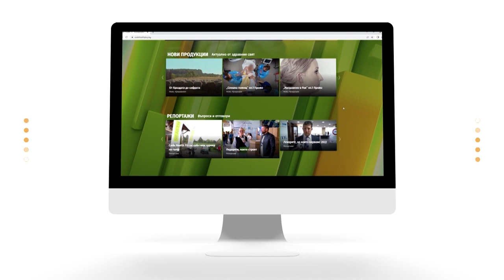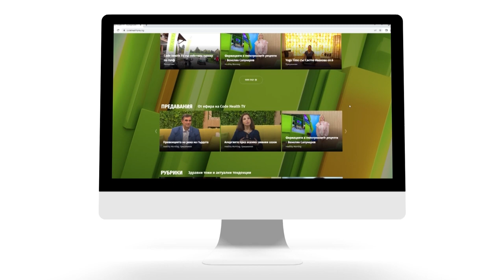"Семейно време с Мама Йоко" - СО2Е29